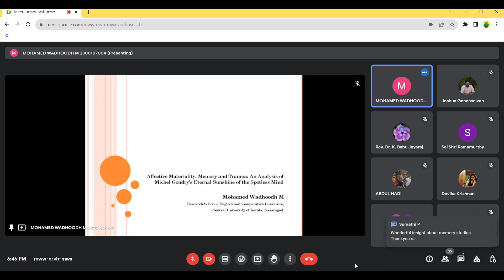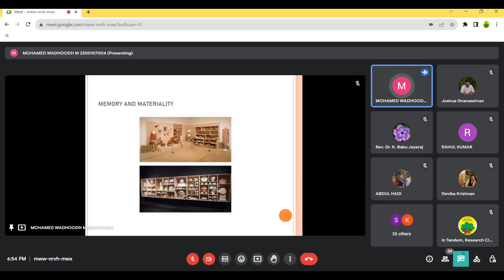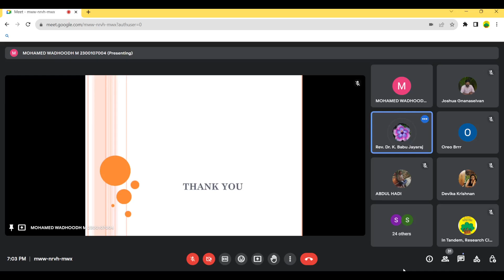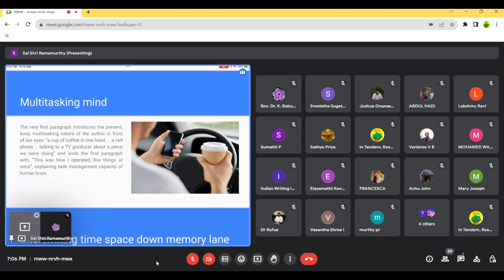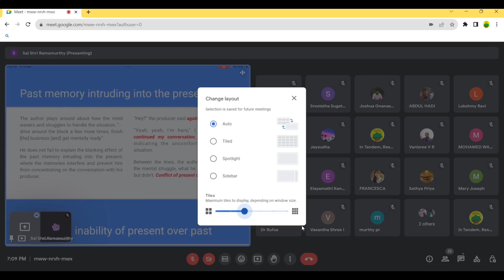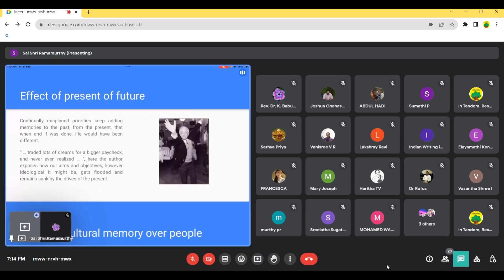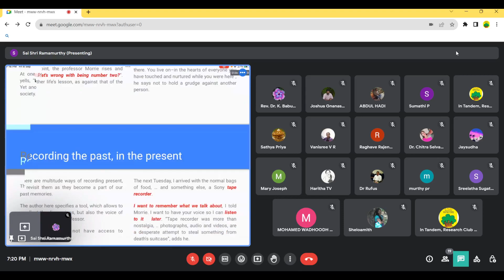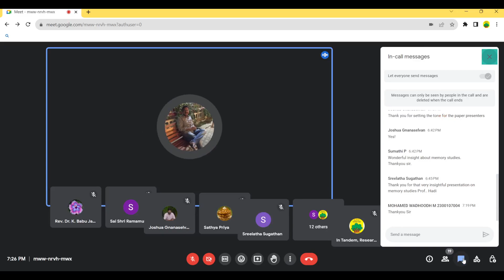Memory & Literature 08Sep23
Keynote Speaker :
Dr. H. Abdul Hadi
Associate Professor of English,
New College, Chennai
Title: Literature and Memory Studies

Paper Presentations:
Mr. Mohamed Wadhoodh
Research Scholar (PhD), Central University of Kerala, Kasaragod
Title: Affective Materiality, Memory and Trauma: An Analysis of Michel Gondry's Eternal Sunshine of the Spotless Mind

Ms. Sai Shri R
Lecturer, Department of Science,
Fullinfaws PU and Degree College, Bangalore
Title: Tuesdays with Morrie Schwartz: Memoirs learning (the) "Meaning of Life"